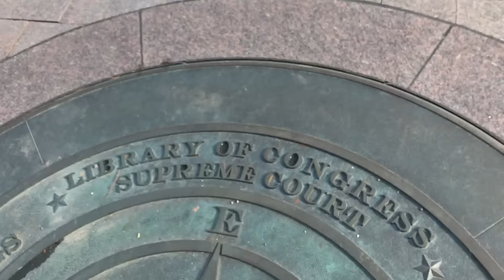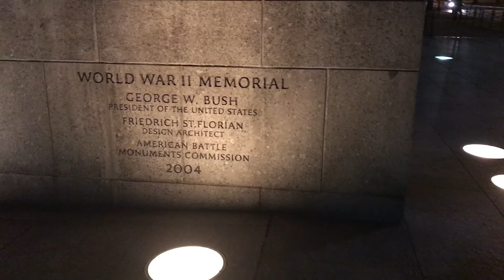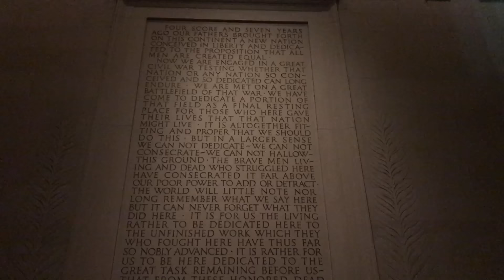WASHINGTON, D.C. ADVENTURES! 🇺🇸 - Vlogmas Day 14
Washington, D.C. sightseeing adventures!!! Come with me to see The Capitol, Lincoln Memorial, Washington Monument, and more!